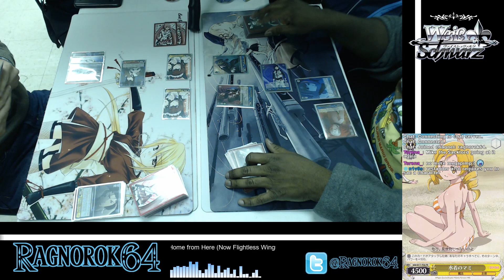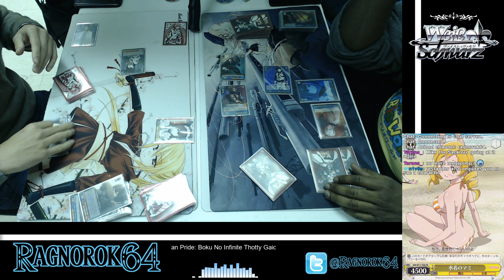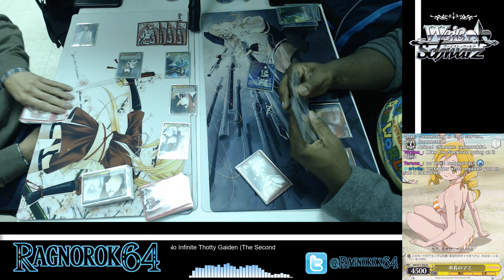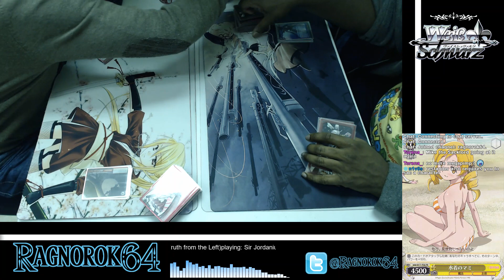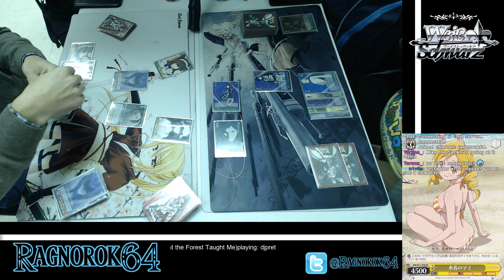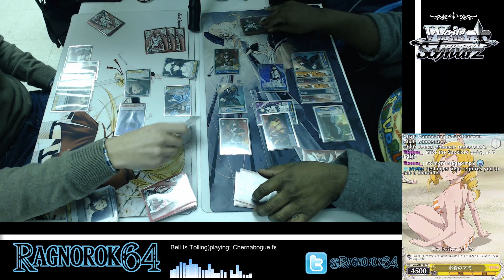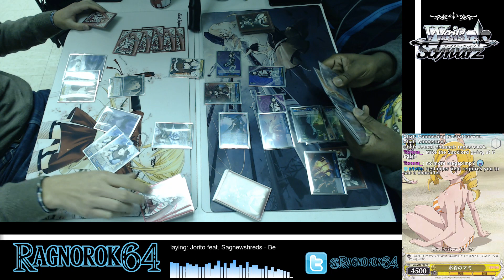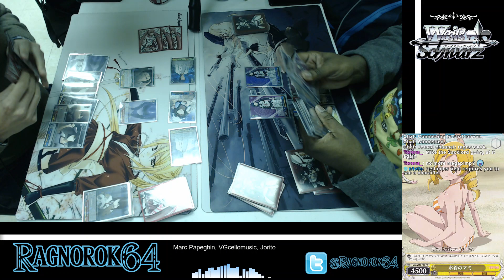Steins Gate vs Godzilla [9 of 9] Card Academy Weiss Schwarz Meetup 1/27/19